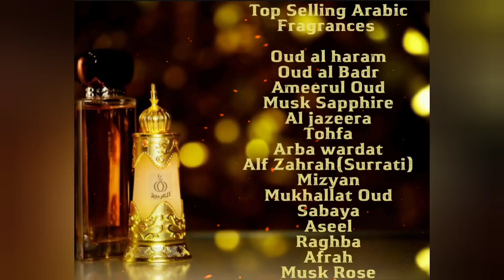Branded Perfumes Clone In Cheap Rate (Best Quality)